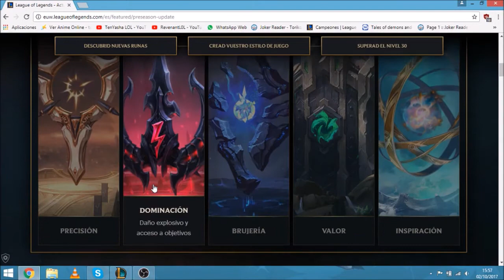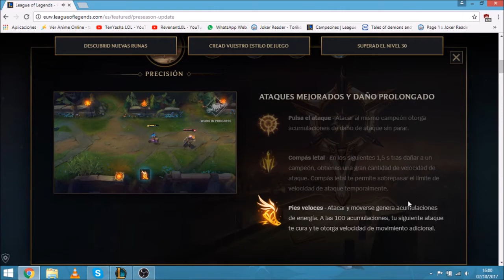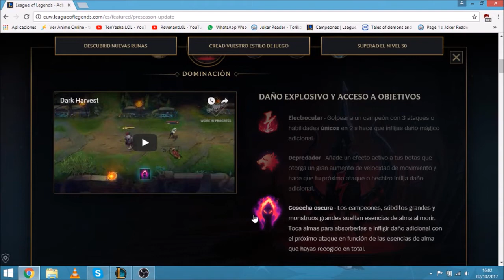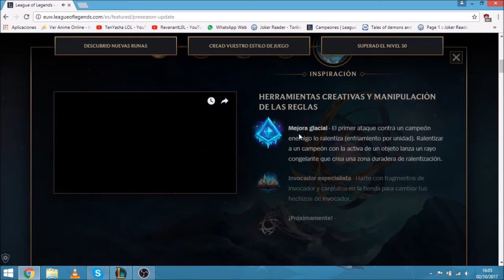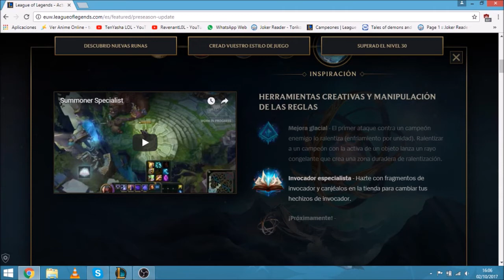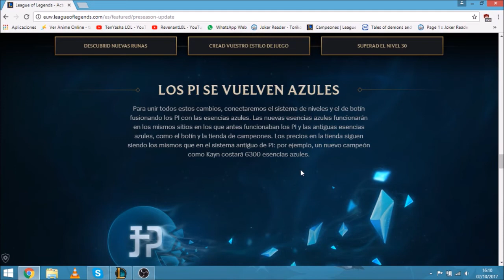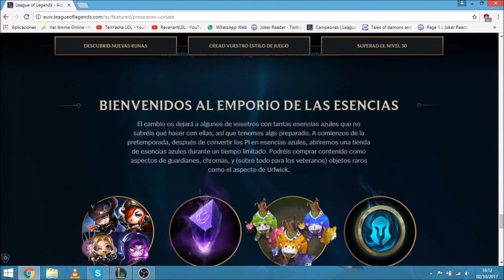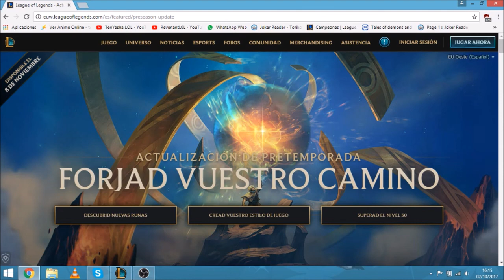LOL Cambios Pretemporada s8 | ¡Esto va a ser difícil de asimilar! | TenYasha LOL